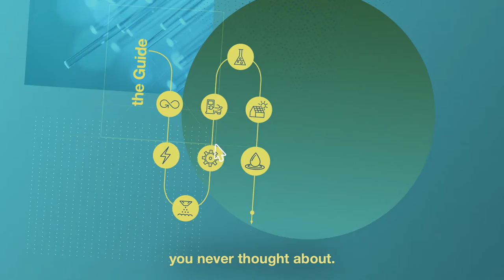1000+ Solutions - to the climate crisis - Let’s Go Beyond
4 years ago, Bertrand Piccard set the challenge of selecting 1000 solutions to protect the environment in a profitable way. Today, we have reached this milestone.

WASTERUSH does not claim the ownership over this video and the original can be found